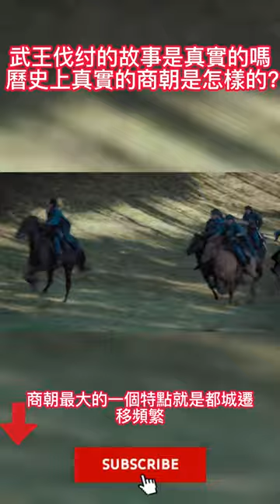【趣味歷史集】武王伐纣的故事是真實的嗎，曆史上真實的商朝是怎樣的 大家是否知道？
武王伐纣的故事是真實的嗎，曆史上真實的商朝是怎樣的 大家是否知道？